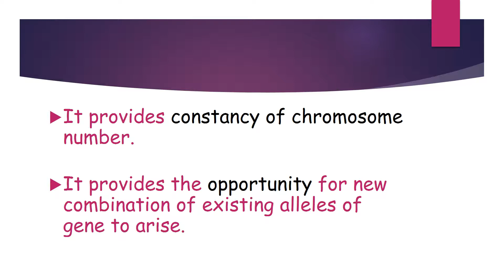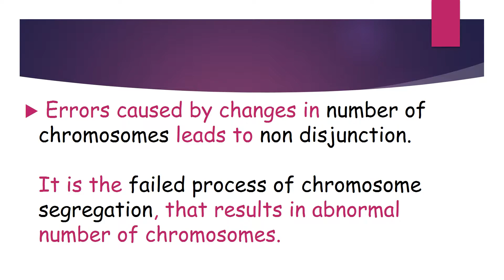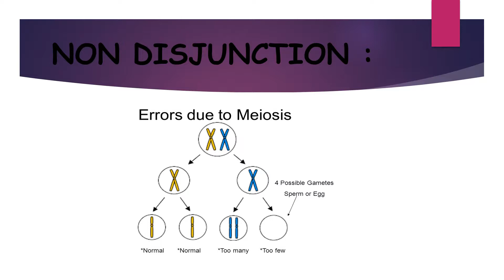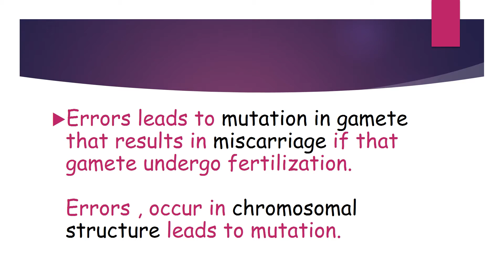SIGNIFICANCE AND ERRORS IN MEIOSIS